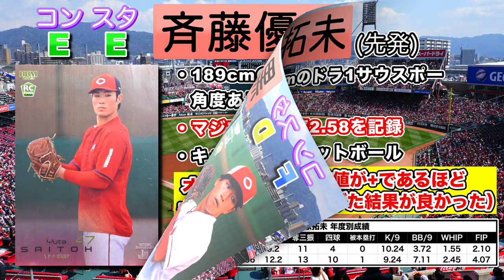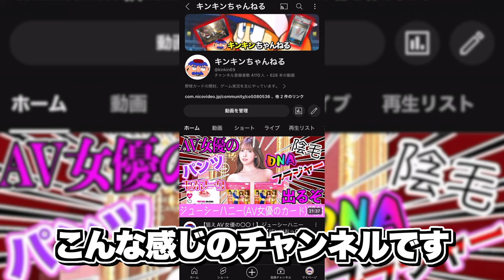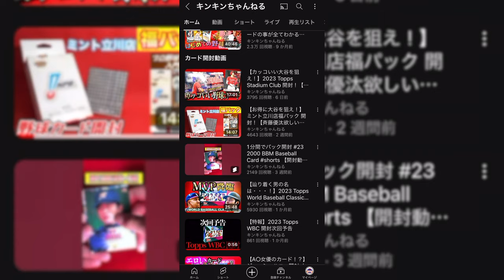【プロ野球】広島カープのロマンしかない若手プロスペクトを紹介！【田村俊介】【末包昇大】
プロ野球も開幕目前ということで、私が個人的に期待している広島カープの若手プロスペクトを紹介します。
一番の推しのは末包です。
今年末包が30HR打つくらい活躍してくれればワンチャン優勝まであるか？と思っています！
外野手争いが熾烈なので、誰がポジションを勝ち取るか注目ですね！

【画像引用一覧】
いらすとや

ヤフオク！

田村俊介キャンプ打撃画像＿by ぎょうざとへべれけ🍻

【待望の初アーチ】ドラフト3位ルーキー中村健人が45打席目でプロ初ホームラン！＿by 【球団お墨付き】勝ちグセCarpチャンネル

【ハイライト】中日 vs.広島｜プロ野球2024 オープン戦(2月23日)dragons＿by J SPORTS 野球【公式】

【音源】
効果音ラボ

この動画で第三者が作成した動画を再利用している場合、Youtubeガイドラインに沿って動画を作成しています。